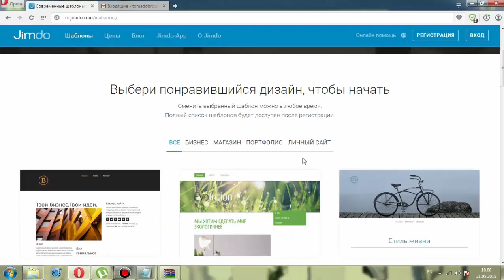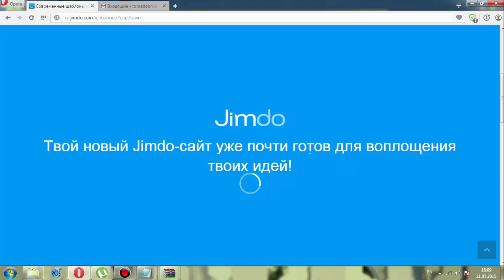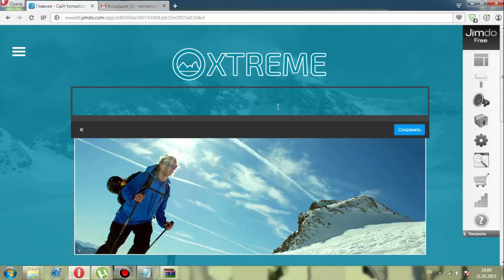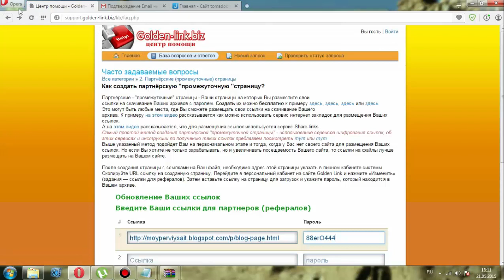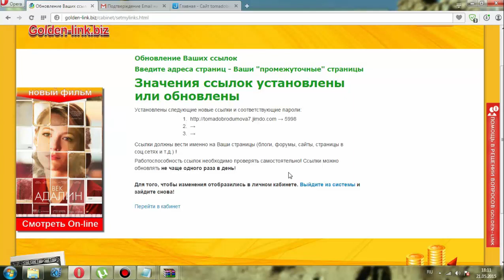Слив курса: «СберБум: 15000 рублей в день» (урок 3 Создание интернет страниц)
Вся важная информация (включая также видео) по созданию страниц с ссылками на файлообменники находится по этому ссылке